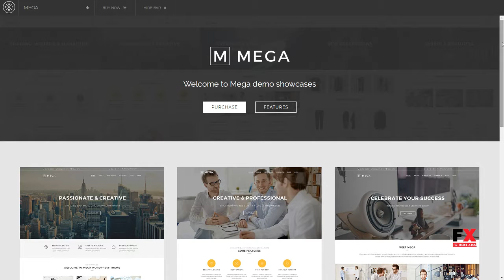Mega - Creative Multi-Purpose WordPress Theme Johnny Darin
Compatible With WPML, WooCommerce 2.4.x, WooCommerce 2.3.x, WooCommerce 2.2.x

 Software Version WordPress 4.4, WordPress 4.3.1, WordPress 4.3, WordPress 4.2, WordPress 4.1

 Columns 4+

 Layout Responsive

 Tags agency, business, creative, flat, marketing, minimal, modern, portfolio